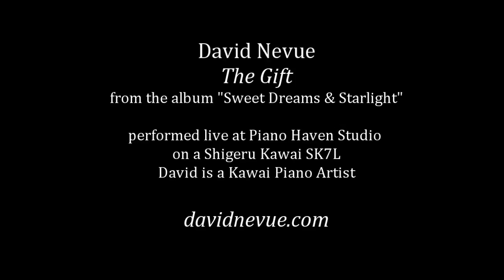David Nevue - "The Gift" - Performed Live at Piano Haven (Sedona)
Award winning pianist David Nevue performs his solo piano composition "The Gift" from the album "Sweet Dreams & Starlight." The song and album are available for purchase at David's web site (davidnevue.com) as well as iTunes, Amazon.com and all decent online music stores!

The featured piano is a Shigeru Kawai SK7L

Follow on Twitter @DavidNevue